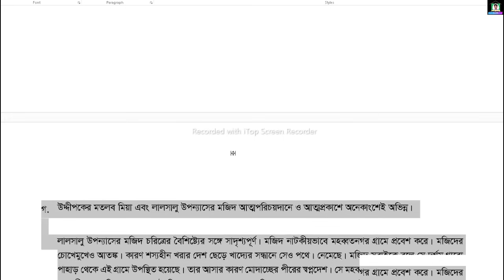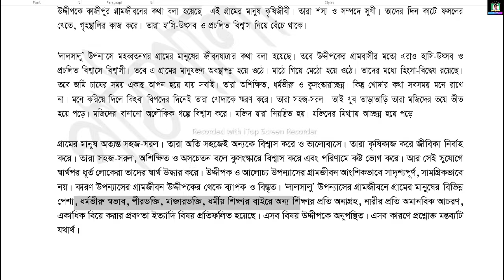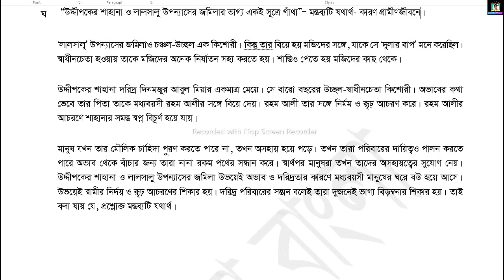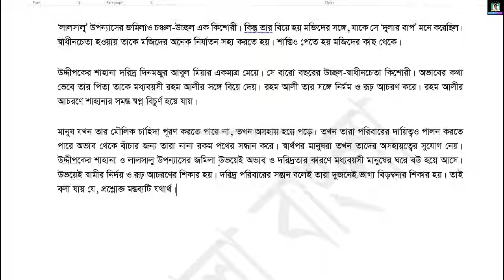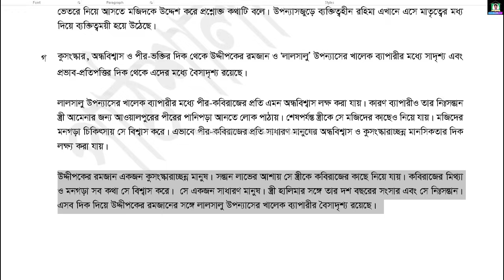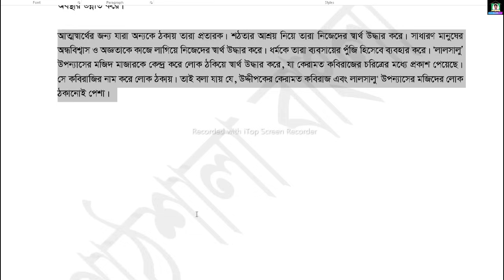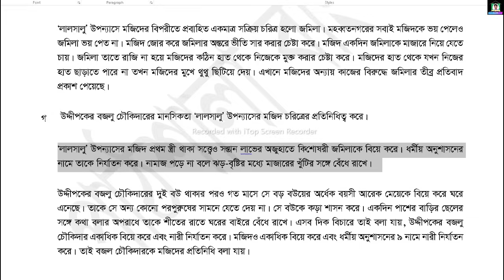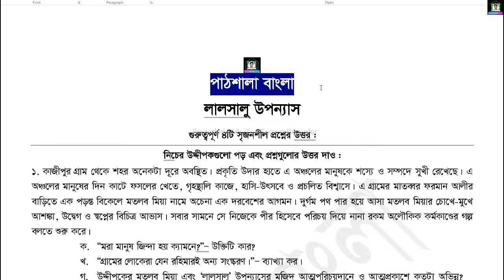লালসালু || সৃজনশীল প্রশ্নের উত্তর || সৈয়দ ওয়ালীউল্লাহ- Lalsalu|| Creative question Answer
লালসালু’ উপন্যাসের সমাজ-বাস্তবতা
সৈয়দ ওয়ালীউল্লাহর প্রথম উপন্যাস ‘লালসালু’। রচনাটিকে একজন প্রতিভাবান লেখকের দুঃসাহসী প্রচেষ্টার সার্থক ফসল বলে বিবেচনা করা হয়। ঢাকা ও কলকাতার মধ্যবিত্ত নাগরিক জীবন তখন নানা ঘাত-প্রতিঘাতে অস্থির ও চঞ্চল। ব্রিটিশ শাসনবিরোধী আন্দোলন, দ্বিতীয় বিশ্বযুদ্ধ, তেতাল্লিশের মন্বন্তর, সাম্প্রদায়িক দাঙ্গা, দেশবিভাগ, উদ্বাস্তু সমস্যা, আবার নতুন রাষ্ট্র পাকিস্তান গড়ে তোলার উদ্দীপনা ইত্যাদি নানা রকম সামাজিক ও রাষ্ট্রীয় আবর্তে মধ্যবিত্তের জীবন তখন বিচিত্রমুখী জটিলতায় বিপর্যস্ত ও উজ্জীবিত। নবীন লেখক সৈয়দ ওয়ালীউল্লাহ, এই চেনা জগৎকে বাদ দিয়ে তাঁর প্রথম উপন্যাসের জন্য গ্রামীণ পটভূমি ও সমাজ-পরিবেশ বেছে নিলেন। আমাদের দেশ ও সমাজ মূলত গ্রামপ্রধান। এদেশের বেশির ভাগ লোকই গ্রামে বাস করে। এই বিশাল গ্রামীণ জনগোষ্ঠীর জীবন দীর্ঘকাল ধরে অতিবাহিত হচ্ছে নানা অপরিবর্তনশীল তথাকথিত অনাধুনিক বৈশিষ্ট্যকে আশ্রয় করে। এই সমাজ থেকেই সৈয়দ ওয়ালীউল্লাহ, বেছে নিলেন তাঁর উপন্যাসের পটভূমি, বিষয় এবং চরিত্র। তাঁর উপন্যাসের পটভূমি গ্রামীণ সমাজ; বিষয় সামাজিক রীতি-নীতি, ও প্রচলিত ধারণা বিশ্বাস, চরিত্রসমূহ একদিকে কুসংস্কারাচ্ছন্ন ধর্মভীরু, শোষিত, দরিদ্র গ্রামবাসী, অন্যদিকে শঠ, প্রতারক, ধর্মব্যবসায়ী এবং শোষক-ভূস্বামী।

‘লালসালু’ একটি সামাজিক সমস্যামূলক উপন্যাস। এর বিষয় : যুগ-যুগ ধরে শেকড়গাড়া কুসংস্কার, অন্ধবিশ্বাস ও ভীতির সঙ্গে সুস্থ জীবনাকাঙ্ক্ষার দ্বন্দ্ব। গ্রামবাসীর সরলতা ও ধর্মবিশ্বাসের সুযোগ নিয়ে ভণ্ড ধর্মব্যবসায়ী মজিদ প্রতারণাজাল বিস্তারের মাধ্যমে বিভাবে নিজের শাসন ও শোষণের অধিকার প্রতিষ্ঠা করে তারই বিবরণে সমৃদ্ধ ‘লালসালু’ উপন্যাস। কাহিনিটি ছোট, সাধারণ ও সামান্য; কিন্তু এর গ্রন্থনা ও বিন্যাস অত্যন্ত মজবুত। লেখক সাধারণ একটি ঘটনাকে অসামান্য নৈপুণ্যে বিশেষণী আলো ফেলে তাৎপর্যমণ্ডিত করে তুলেছেন।

মাজারের আয় দিয়ে অল্প কিছুদিনের মধ্যেই মজিদ ঘরবাড়ি ও জমিজমার মালিক হয়ে বসে এবং তার মনোভূমির এক অনিবার্য আকাঙ্ক্ষায় শক্ত-সমর্থ লম্বা চওড়া একটি বিধবা যুবতীকে বিয়ে করে ফেলে। আসলে স্ত্রী রহিমা ঠান্ডা ভীতু মানুষ। তাকে অনুগত করে রাখতে কোনো বেগ পেতে হয় না মজিদের। কারণ, রহিমার মনেও রয়েছে গ্রামবাসীর মতো তীব্র খোদাভীতি। স্বামী যা বলে, রহিমা তাই মনেপ্রাণে বিশ্বাস করে এবং সেই অনুযায়ী কাজ করে। রহিমার বিশ্বাস তার স্বামী অলৌকিক শক্তির অধিকারী। প্রতিষ্ঠা লাভের সাথে সাথে মজিদ ধর্মকর্মের পাশাপাশি সমাজেরও কর্তা-ব্যক্তি হয়ে ওঠে গ্রামের মানুষের দৈনন্দিন জীবনে উপদেশ নির্দেশ দেয়- গ্রাম্য বিচার-সালিশিতে সে-ই হয়ে ওঠে সিদ্ধান্ত গ্রহণকারী প্রধান ব্যক্তি। এ ক্ষেত্রে মাতব্বর খালেক ব্যাপারীই তার সহায়ক শক্তি। ধীরে ধীরে গ্রামবাসীর পারিবারিক জীবনেও নাক গলাতে থাকে সে। তাহেরের বাপ-মার মধ্যেকার একান্ত পারিবারিক বিবাদকে কেন্দ্র করে তাহেরের বাপের কর্তৃত্ব নিয়েও সে প্রশ্ন তোলে। নিজ মেয়ের গায়ে হাত তোলার অপরাধে হুকুম করে মেয়ের কাছে মাফ চাওয়ার এবং সেই সঙ্গে মাজারে পাঁচ পয়সার সিন্নি দেয়ার। অপমান সহ্য করতে না পেরে তাহেরের বাপ শেষ পর্যন্ত নিরুদ্দেশ হয়। খালেক ব্যাপারীর নিঃসন্তান প্রথম স্ত্রী আমেনা সন্তান কামনায় অধীর হয়ে মজিদের প্রতিদ্বন্দ্বী পিরের প্রতি আস্থাশীল হলে মজিদ তাকেও শাস্তি দিতে পিছপা হয় না। আমেনা চরিত্রে কলঙ্ক আরোপ করে খালেক ব্যাপারীকে দিয়ে তাকে তালাক দিতে বাধ্য করে মজিদ। কিন্তু তবু মাজার এবং মাজারের পরিচালক ব্যক্তিটির প্রতি আমেনা বা তার স্বামী কারুরই কোনো অভিযোগ উত্থাপিত হয় না।

‘লালসালু’র প্রধান উপাদান সমাজ-বাস্তবতা। গ্রামীণ সমাজ এখানে অন্ধকারাচ্ছন্ন স্থবির, যুগযুগ ধরে এখানে সক্রিয় এই অদৃশ্য শৃঙ্খল। এখানকার মানুষ ভাগ্য ও অলৌকিকত্ব গভীরভাবে বিশ্বাস করে। দৈবশক্তির লীলা দেখে নিদারুণ ভয় পেয়ে নিজেকে লুকিয়ে রাখে নয়তো ভক্তিতে আপ্লুত হয়। কাহিনির উন্মোচন-মুহূর্তেই দেখা যায়, শস্যের চেয়ে টুপি বেশি। যেখানে ন্যাংটো থাকতেই বাচ্চাদের আমসিপারা শেখানো হয়। শস্য যা হয়, তা প্রয়োজনের তুলনায় সামান্য। সুতরাং ওই গ্রাম থেকে ভাগ্যের সন্ধানে উপন্যাসের কেন্দ্রীয় চরিত্র মজিদ মিথ্যার আশ্রয় নিয়ে যে-গ্রামে গিয়ে বসতি নির্মাণ করতে চায় সেই গ্রামেও একইভাবে কুসংস্কার আর অন্ধবিশ্বাসের জয়-জয়কার।

সৈয়দ ওয়ালীউল্লাহ মানবতাবাদী লেখক। মানব-মুক্তির স্বাভাবিক আকাঙ্ক্ষা তাঁর সাহিত্য সাধনার কেন্দ্রে সক্রিয়। এ দেশের মানুষের সুসংগত ও স্বাতঃস্ফূর্ত বিকাশের অন্তরায়গুলিকে তিনি তাঁর রচিত সাহিত্যের পরিমণ্ডলেই চিহ্নিত করেছেন; দেখিয়েছেন কুসংস্কারের শক্তি আর অন্ধবিশ্বাসের দাপট। স্বার্থান্বেষী ব্যক্তি ও সমাজ সরল ও ধর্মপ্রাণ সাধারণ মানুষকে কীভাবে বিভ্রান্ত ও ভীতির মধ্যে রেখে শোষণের প্রক্রিয়া চালু রাখে তার অনুপুঙ্খ বিবরণ তিনি দিয়েছেন ‘লালসালু’ উপন্যাসে। ধর্মবিশ্বাস কিন্তু তাঁর আক্রমণের লক্ষ্য নয়-তাঁর আক্রমণের লক্ষ্য ধর্ম ব্যবসায় এবং ধর্মের নামে প্রচলিত কুসংস্কার, গোঁড়ামি ও অন্ধত্ব। তিনি সেই সমাজের চিত্র তুলে ধরেন যেখানে ‘শস্যের চেয়ে টুপি বেশি, ধর্মের আগাছা বেশি’। তিনি মনে করেন, ধর্ম মানুষকে সত্যের পথে, কল্যাণের, পথে, পারস্পরিক মমতার পথে নিয়ে এসেছে; কিন্তু ধর্মের মূল ভিত্তিটাকেই দুর্বল করে দিয়েছে কুসংস্কার এবং অন্ধবিশ্বাস। এ কারণে মানুষের মন আলোড়িত, জাগ্রত ও বিকশিত তো হয়ইনি বরং দিন দিন হয়েছে দুর্বল, সংকীর্ণ এবং ভীত। স্বার্থ ও লোভের বশবর্তী হয়ে এক শ্রেণির লোক যে কুসংস্কার ও অন্ধবিশ্বাসকে টিকিয়ে রাখার জন্য নানান ভণ্ডামি ও প্রতারণার আশ্রয় নেয় সৈয়দ ওয়ালীউল্লাহর আঘাত তার বিরুদ্ধে। লেখক সামাজিক এই বাস্তবতার চিত্রটিই এঁকেছেন ‘লালসালু’ উপন্যাসে; উন্মোচন করেছেন প্রতারণার মুখোশ।